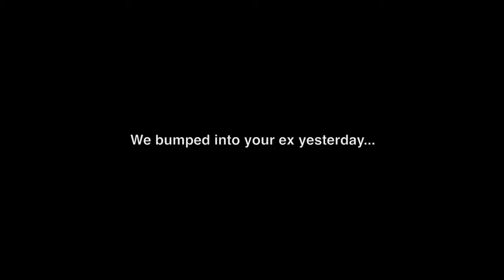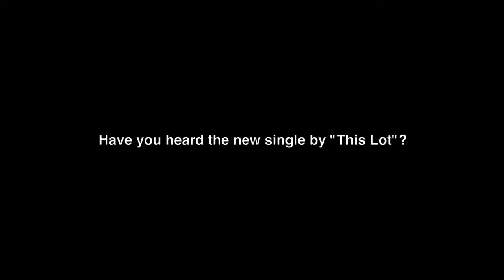Interviewing Craig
A brief interview with Craig Smith in The Links Pub, Edinburgh